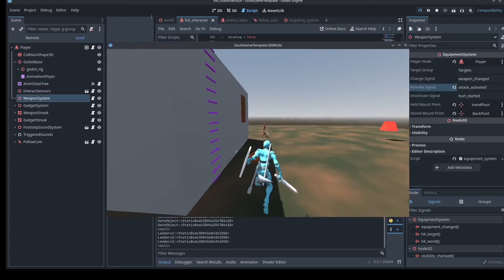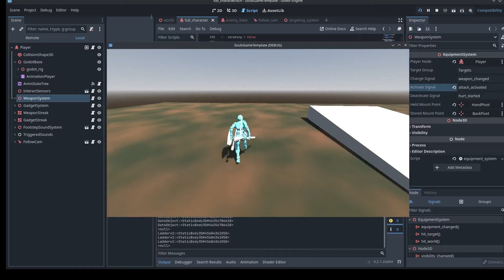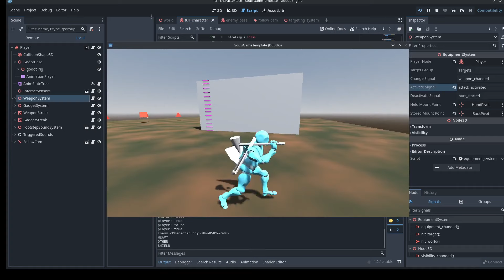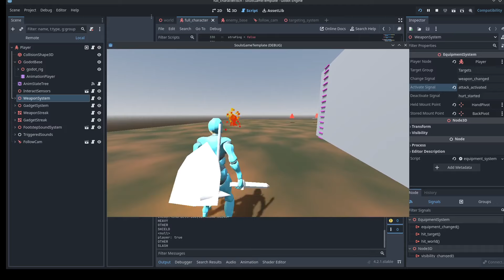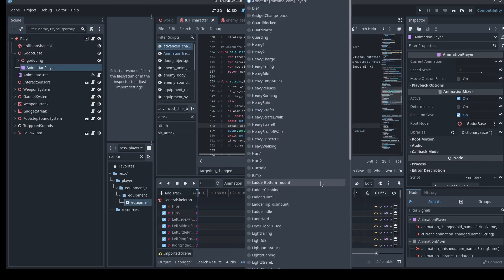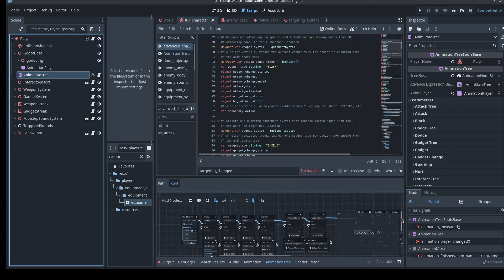Godot 4 DevLog - SoulsLike template progress, nearly done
Massive progress these past few days, getting very close to satisfied for at least an initial release to the asset library. The culmination of 6 months of deving, testing it in game jams, finding ways to make it easy to use and easy to add to. ALMOST DONE!